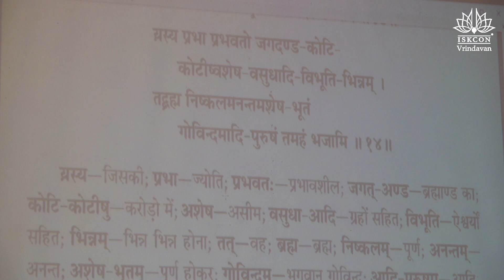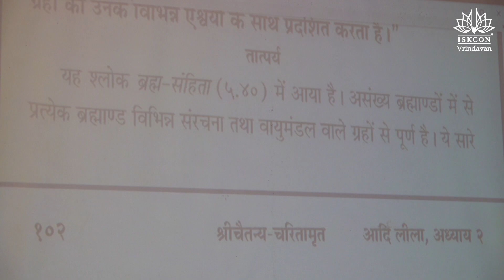H.H. Vrindavan Chandra Das Goswami Maharaja_Śrī Caitanya-Caritāmṛta_CC Ādi 2.14_13.03.2023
CC Ādi 2.14
যস্য প্রভা প্রভবতো জগদণ্ডকোটি–
কোটিষ্বশেষবসুধাদিবিভূতিভিন্নম্‌ ।
তদ্‌ব্রহ্ম নিষ্কলমনন্তমশেষভূতং
গোবিন্দমাদিপুরুষং তমহং ভজামি ॥ ১৪ ॥
yasya prabhā prabhavato jagad-aṇḍa-koṭi-
koṭīṣv aśeṣa-vasudhādi-vibhūti-bhinnam
tad brahma niṣkalam anantam aśeṣa-bhūtaṁ
govindam ādi-puruṣaṁ tam ahaṁ bhajāmi
Synonyms

Translation
“I worship Govinda, the primeval Lord, who is endowed with great power. The glowing effulgence of His transcendental form is the impersonal Brahman, which is absolute, complete and unlimited and which displays the varieties of countless planets, with their different opulences, in millions and millions of universes.”

Purport
This verse appears in the Brahma-saṁhitā (5.40). Each and every one of the countless universes is full of innumerable planets with different constitutions and atmospheres. All these come from the unlimited nondual Brahman, or Complete Whole, which exists in absolute knowledge. The origin of that unlimited Brahman effulgence is the transcendental body of Govinda, who is offered respectful obeisances as the original and supreme Personality of Godhead.